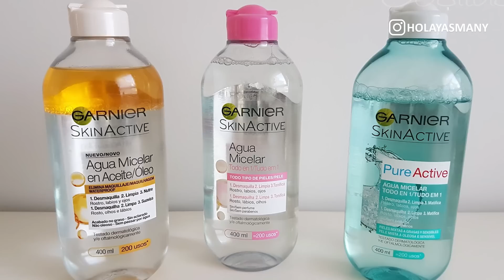11 PRODUCTOS ECONÓMICOS QUE SÍ FUNCIONAN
**10 PRODUCTOS DE SKINCARE ECONOMICOS QUE SI VALEN LA PENA COMPRAR**

1. Crema fria de ponds✨

2. Agua micelar de garnier (todas)✨

3. Minoxidil para cejas más pobladas✨

4. Glicerina pura para mezclar con crema hidratante✨

5. Crema hidratante de Neutrogena Bright boost✨

6. Nivea de toda la vida✨

7. Crema de cuerpo de la roche posay✨

8. Hialuronico de Neutrogena✨

9. SPF de Cetaphil☀️

10. Aceite de vitamina e ✨

11. Aceite de Bio Oil✨

FTC:

Lo que te sugiero en los videos simplemente es para fines de entretenimiento e  informativos. Yo, Yasmany no voy a sustituir NUNCA los consejos médicos profesionales, de diagnósticos o de tratamientos. Siempre consulta a tu médico con cualquier pregunta que puedas tener sobre una condición médica. ¡Hola, soy Yasmany! 🌟 Experto en skincare y organizador de viajes grupales exclusivos. En este canal, comparto tips para una piel radiante y te llevo conmigo en aventuras por el mundo. ✈️💆‍♂️